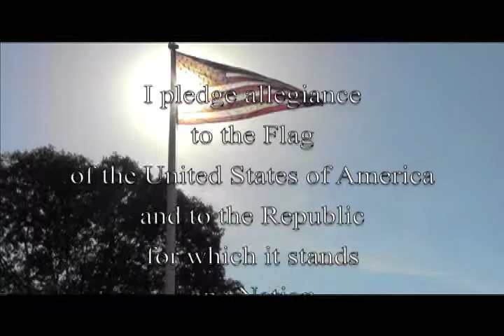Westie News: November 26th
Hey welcome back to the description, where I talk about how awesome this video is but whatevver, you already know. It is amazing. GGWP